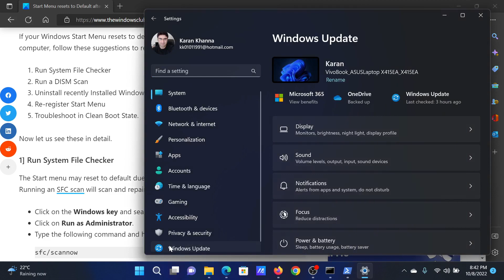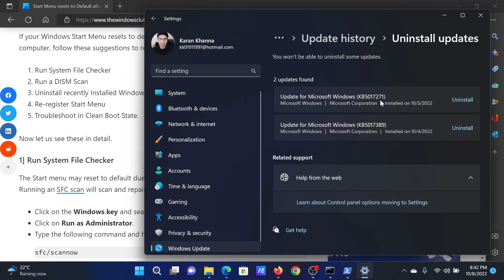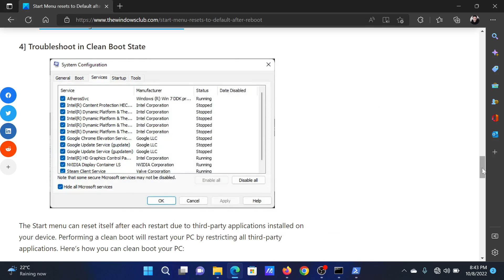Start Menu resets to Default after Reboot in Windows 11/10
If your Start menu resets to default after reboot in Windows 11/10, then this post may help you. It could be irritating if the Start menu resets to default automatically every time you restart or shut down your computer. This tutorial has mentioned some simple steps that may help eliminate this error.

If your Windows Start Menu resets to default every time you restart or shutdown your computer, follow these suggestions to resolve the issue:

1] Run System File Checker

2] Run a DISM Scan

3] Uninstall recently Installed Window Update

4] Re-register Start Menu

5] Troubleshoot in Clean Boot State

Timecodes:
0:00 Intro
0:22 Run the SFC Scan
0:45 Uninstall recently installed Windows Updates
1:11 Re-register Start menu
1:38 Clean Boot